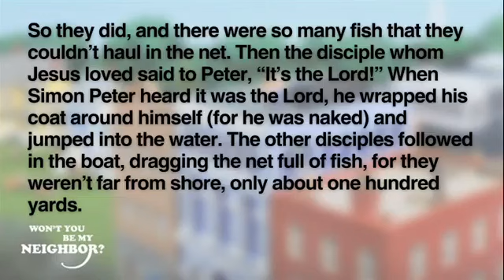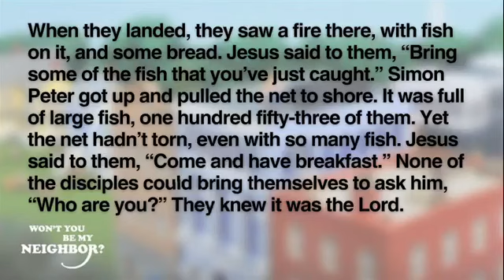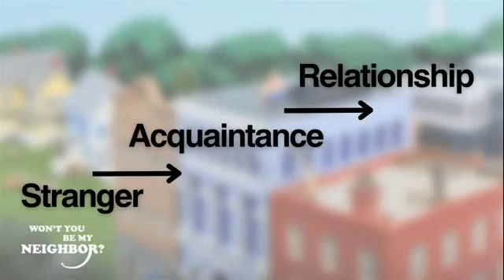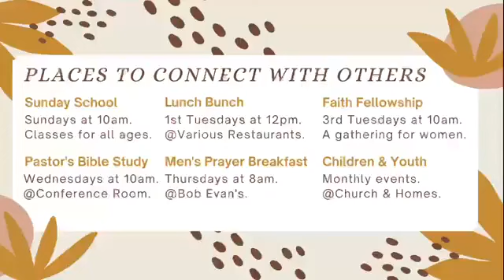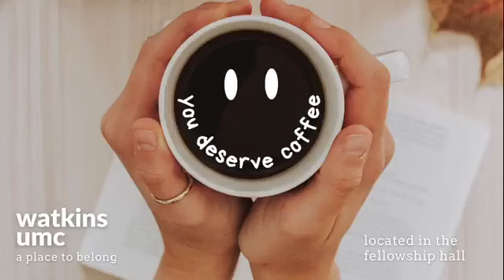Table Manners (Contemporary)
Sunday Morning Contemporary Service at Watkins UMC on February 4, 2024 in Louisville, KY.
Sermon by Pastor Rob Tucker: "Table Manners"